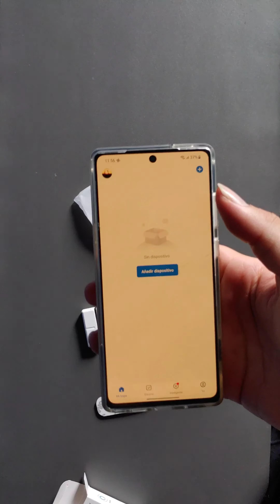Episodio 11 de 30 Probamos el Sensor inteligente Aubess ZN37314101 - ¿Valdrá la pena?